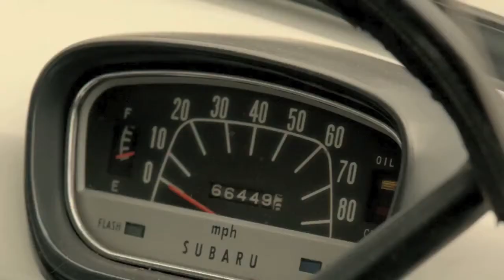Kien - Subaru XV commercial 2012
Dit is een ontzettend leuke video van de nieuwe Subaru XV.